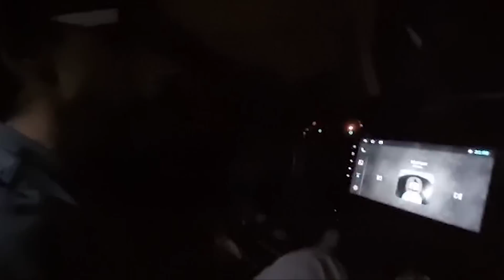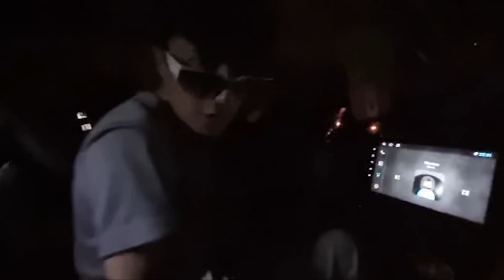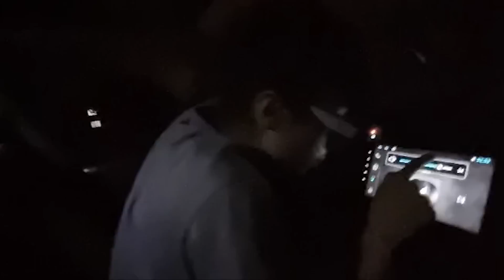üni okuyacağına bu videoyu izle sadece 10 dakikada para kazanmayı öğren